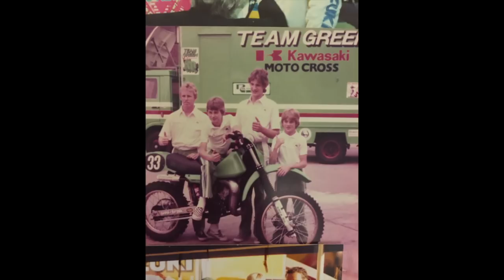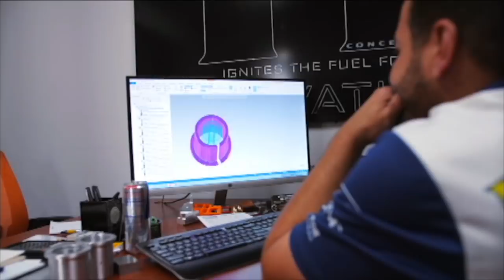Larry Ward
The Whiskey Throttle Show caught up  with the elusive Big Bird, Larry Ward at The Stonewood Ranch in Wynnewood Oklahoma for insight into his career and life after racing.